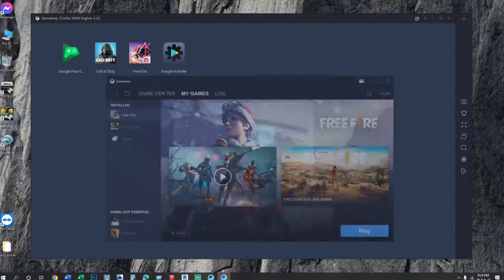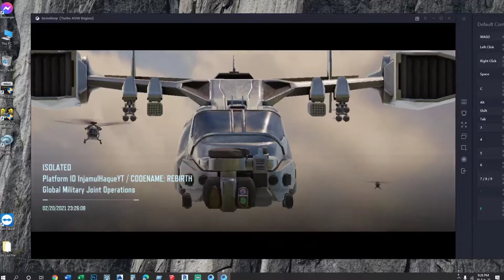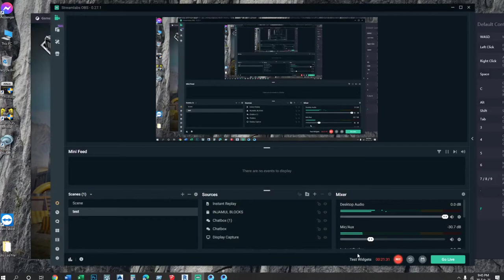Injamul Is live with Call Of Duty In a br match